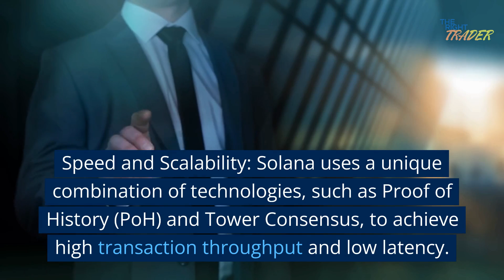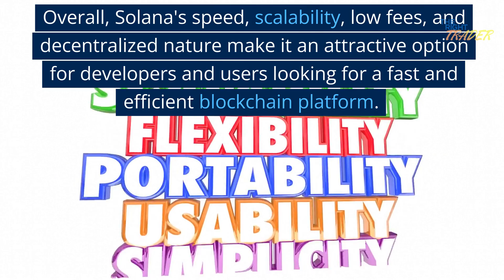What is Solana Crypto? ($SOL Explained)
Explanation & Review on what is Solana crypto $SOL?

Although this is a finance based channel, I want to remind everyone to not let money control you! Never love money or let it make you greedy or uncompassionate.

He who loves money will not be satisfied with money, nor he who loves abundance with its income. This too is vanity.

Those who want to get rich fall into temptation and a trap and into many foolish and harmful desires that plunge people into ruin and destruction. For the love of money is a root of all kinds of evil. Some people, eager for money, have wandered from the faith and pierced themselves with many griefs.